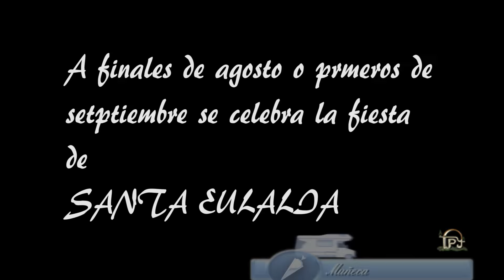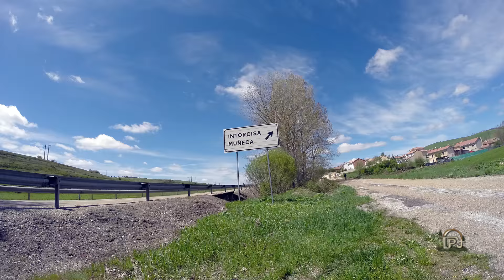Muñeca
"Su nombre puede ser de origen íbero, con clara referencia al lugar donde se ubica y que los especialistas traducen como "el pueblo de la colina". La mención más antigua de la que se tiene constancia aparece en el año 934, en el Tumbo Legionense, en que se la menciona como “illa Meneka”. Con posterioridad, en otros documentos aparece como “Monneka”, “Moneka”, “Monneca”, “Munneca”, muni-eka. En épocas, perteneció, como otros lugares del contorno, a Juan Rodríguez de Cisneros".
Froilán de Lózar.